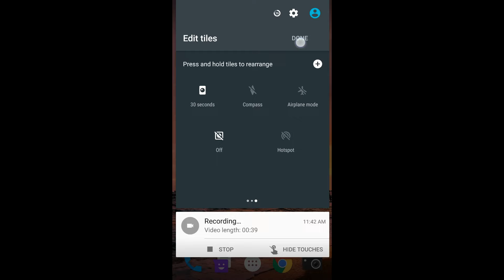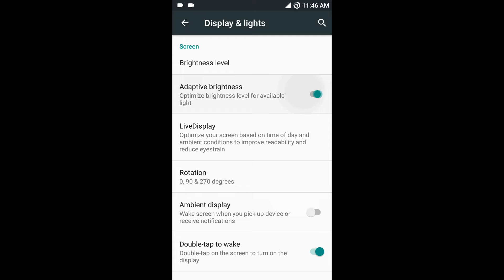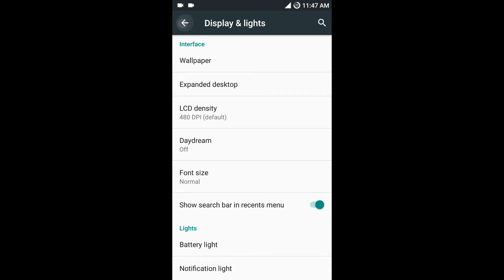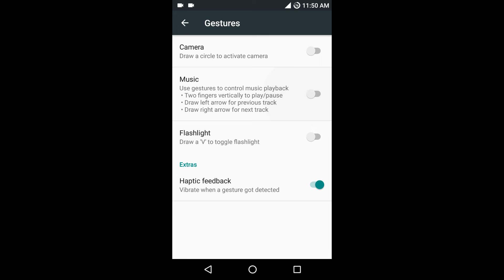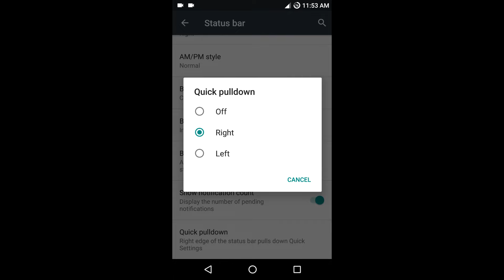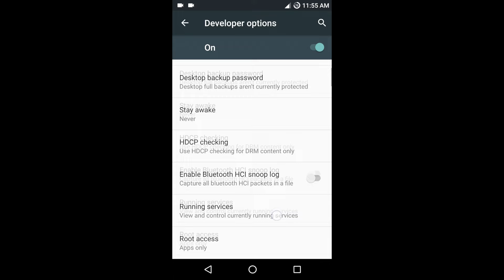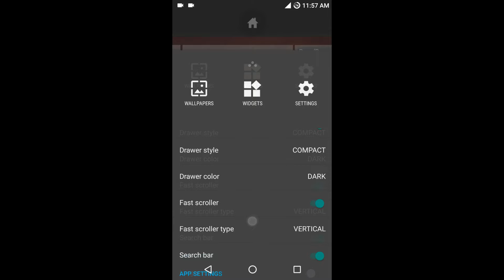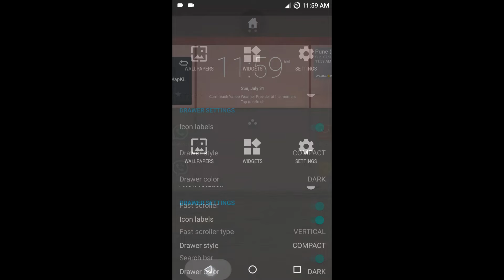CyanogenMod 13 | Official Nightly Build | All Features | Oneplus One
CyanogenMod 13 Official Nightly Build 22 July 2016 (cm-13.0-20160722-NIGHTLY-bacon)
This video is a complete walk through of the features of Cyanogenmod 13 nightly build.
The Rom is flashed on my oneplus one and i have been updating the nightly build on a weekly basis.
Its been more than a year i am running and updating cyanogenmod nightly builds on my phone and i am really happy with it.
People say nightly builds are always unstable, but as per my experience, I find it the most stable OS that i can use as a daily driver.

One very interesting feature is Home Screen rotation mode. Watch the video to find more other option.